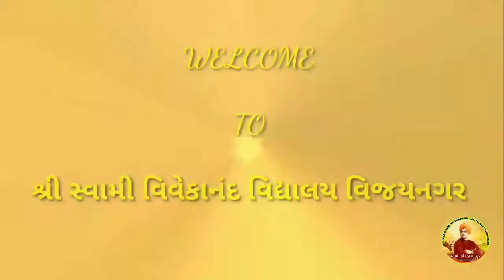વેત ભરીને એક વાંસનો કટકો || સ્કૂલ ધૂન 2021 || Vet Bhari ne ek || સ્વામી વિવેકાનંદ વિદ્યાલય વિજયનગર